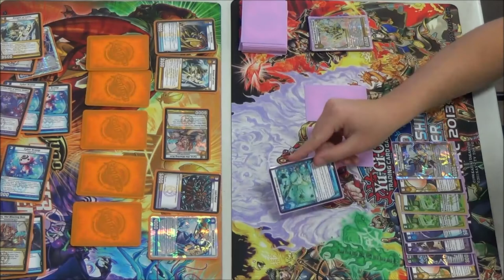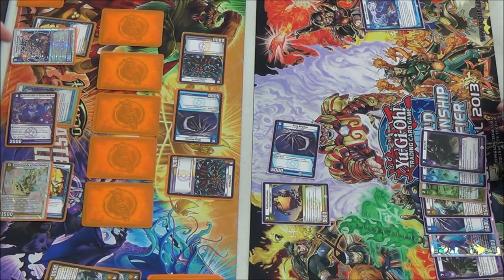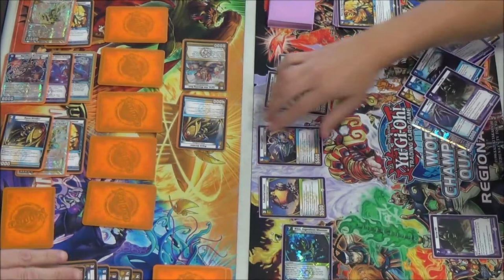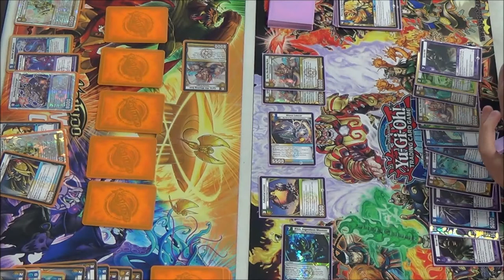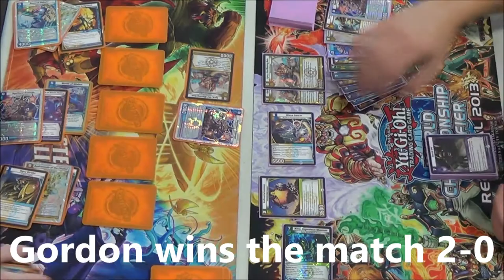Kaijudo - KMC Lincoln NE - Round 3 Feature Match - Gordon Kane vs Tristan Archer 10/19/2013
Gordon Kane (LWD Tempo) vs Tristan Archer (LWDN Control)
Lincoln, Nebraska - 10/19/2013

HobbyTown USA
4107 Pioneer Woods Drive, Suite 108
Lincoln, NE 68506